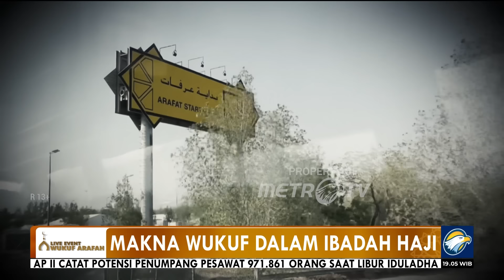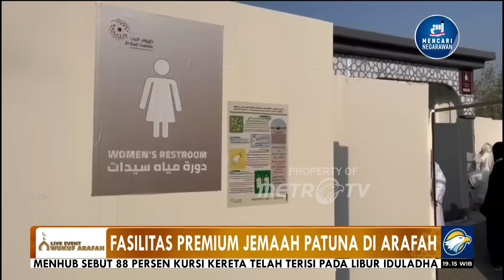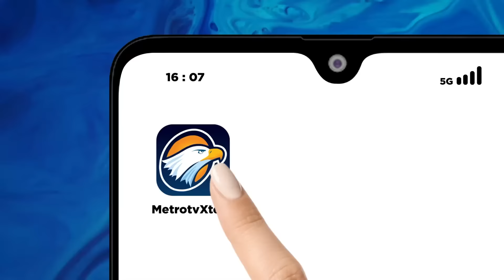LIVE EVENT - Wukuf Arafah 2024 [FULL]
MetroTV, Selain berdoa dan berintropeksi diri, para jemaah haji juga diharapkan menyimak khotbah Arafah sebagai salah satu amalan pelaksanaan wukuf.

Sesuai keputusan Pemerintah Arab Saudi pada Selasa (15/6) Jemaah Haji Indonesia dan seluruh dunia akan menjalani prosesi wukuf di Arafah.